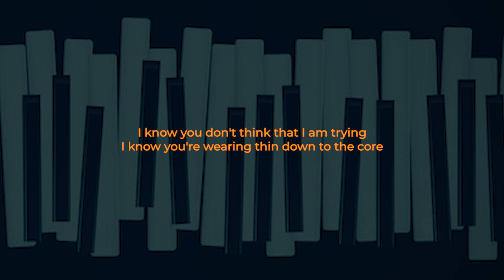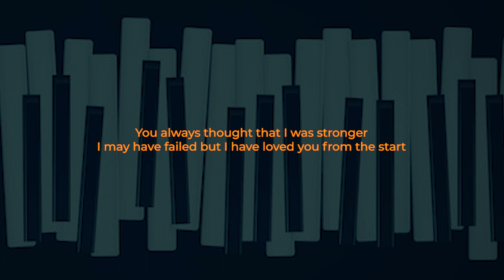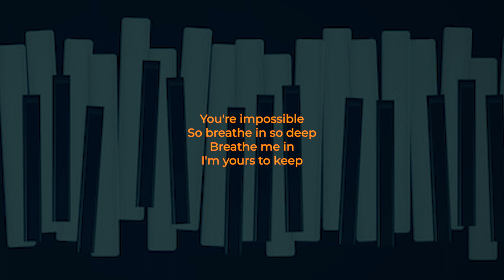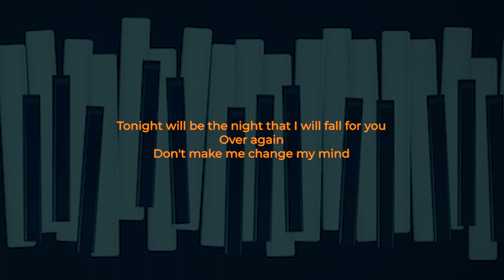Fall For You Karaoke Piano Female Key - Secondhand Serenade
Song Title: Fall For You
Artist: Secondhand Serenade
Versions: Karaoke Piano Female Key